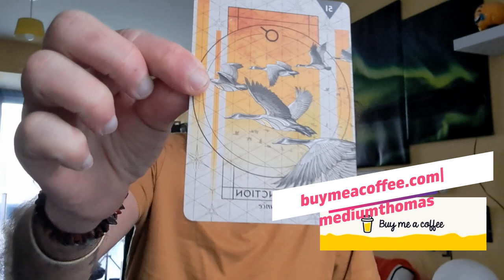ARIES APRIL 2023 GENERAL READING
You have to create inertia and movement yourself this month and use the energy of spring, which is the beginning of Aries' sign - and there is so much more ...